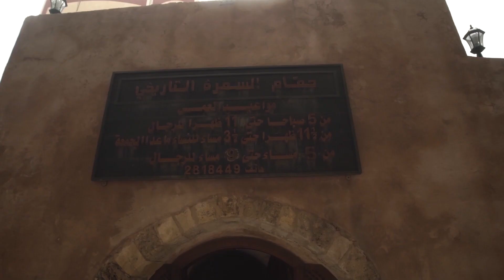Hammam ALSAMARA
Gaza Stories - Episode 71 – 24 mars 2020 - Le hammam Al-Samara
En ces temps de confinement Gaza Stories vous invite à vous promener dans le quartier de Al-Zeitoun, dans la vielle ville de Gaza pour découvrir le hammam Al-Samara.
Le bâtiment a une très longue histoire qui commence 40 ans après une dernière tentative des Francs pour reprendre Gaza, perdue plus tôt à Saladin. 40 ans de guerres incessantes pendant lesquelles Gaza changera de main plusieurs fois (y compris par les Mongols !) avant d'être finalement prise par les Mamelouks et de commencer une nouvelle ère de prospérité. C'est pendant cette période, en 685 de l'hégire (1286 du calendrier grégorien) que fut construit, en pierres de taille d'un très beau fini, le hammam Al-Samara.
Khalid Al-Wazeer, son propriétaire, nous fait découvrir son architecture raffinée, typique de cette période (à C'est pour lui, comme pour tous les Palestiniens de Gaza un site archéologique précieux dont ils ont hérité et qu'il faut préserver.
Ce hammam est un lieu vivant, ouvert tous les jours, jusqu'à midi pour les hommes et l'après-midi pour les femmes. Il est fréquenté par un public varié, pauvres comme riches, analphabètes comme intellectuels.